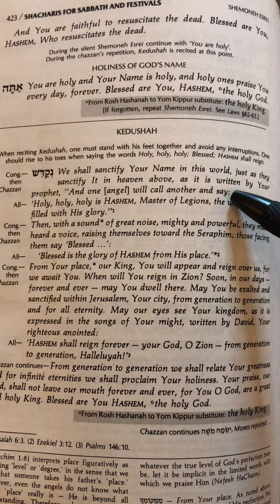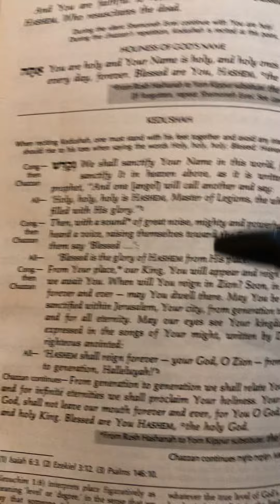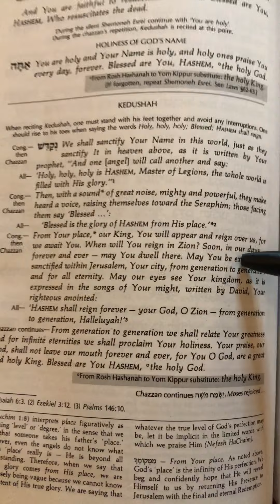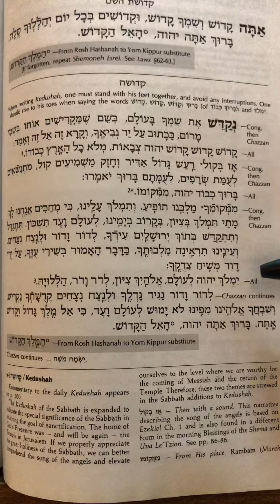The third blessing of the Amidah for Shabbat.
The Kedusha is the third blessing of the Shabbat Amidah. There is a special order of davening (praying) during this blessing which is explained in this video.